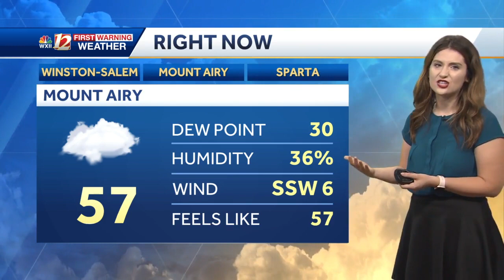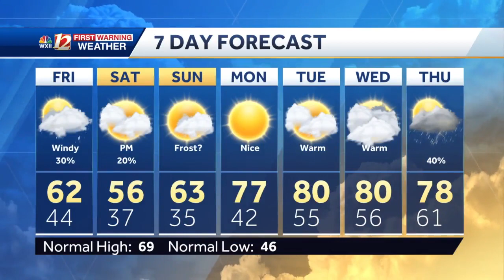WATCH: Friday Showers, Strong Winds